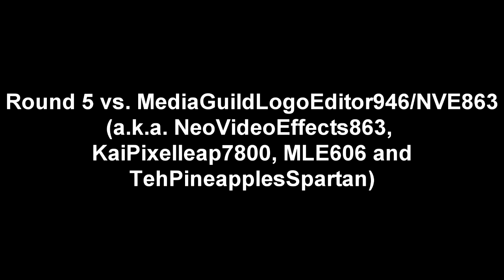YTP Tennis (R5) - Your mom is secretly cheating with Eraser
Your turn, MediaGuildLogoEditor946.

and all the AQ206 logos